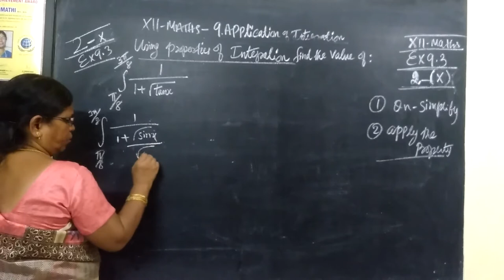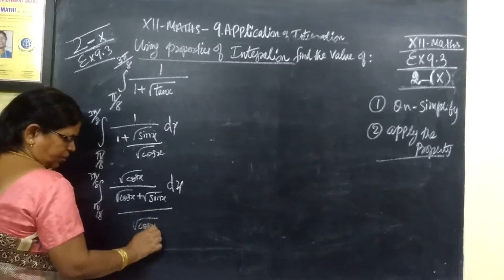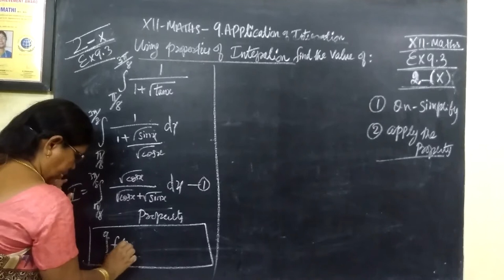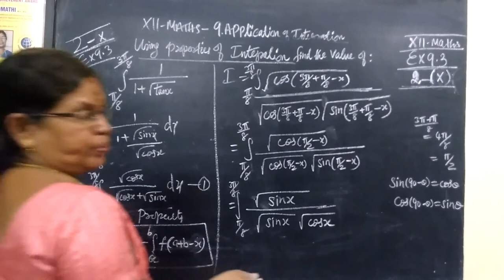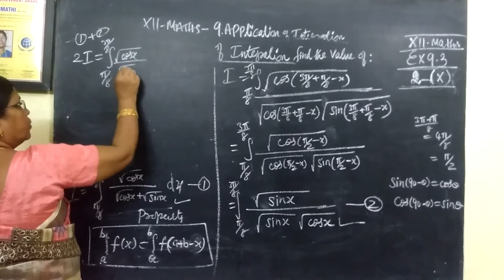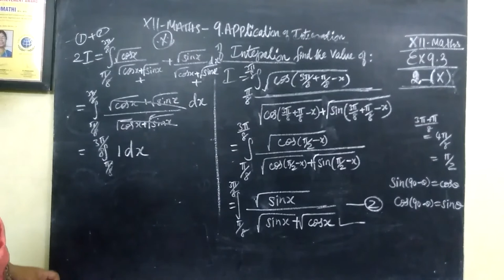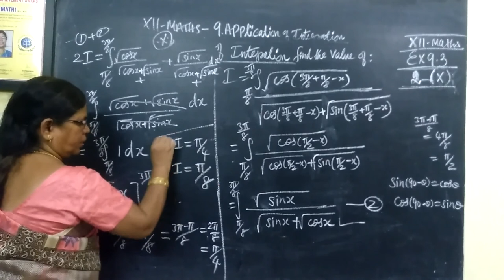12-M [Ex-9.3-2-x] Applications of Integration] Gomathi maths_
12-M [Ex-9.3-2-x] Applications of Integration] Gomathi maths_